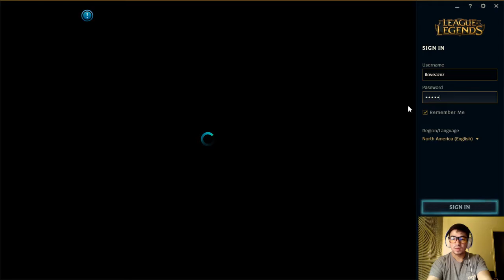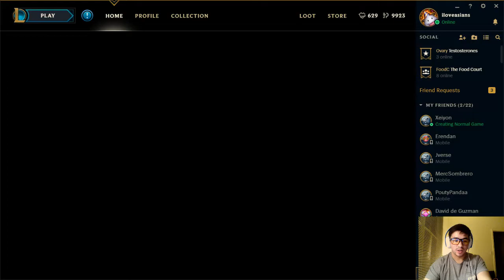How to play Pokemon Origins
tips on how to play

use tab to access your pokemon
press q to switch to your pokemon
press q to switch back to yourself
press backspace to use pokeballs to catch pokemon
if you die don't worry there's a pokemon center nearby
use 1 to 5 for skills when you're in pokemon form
ill add more tips as I play more

enjoy the video! cheers!
also they need to add a english update im crying over here